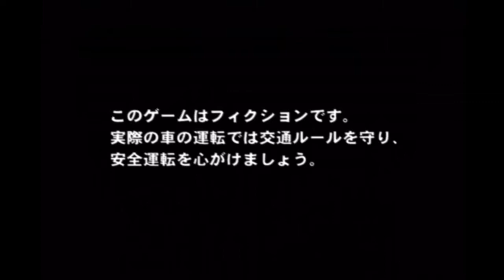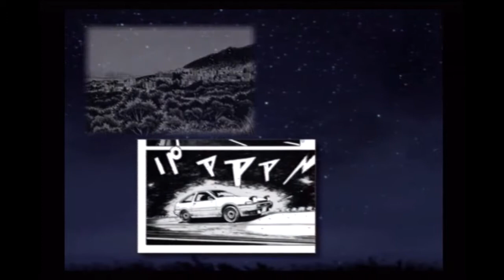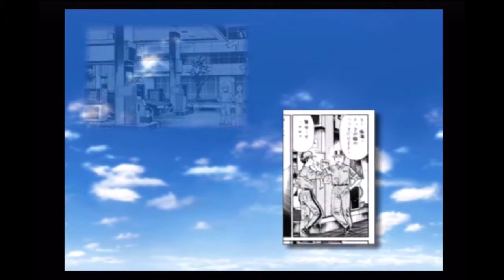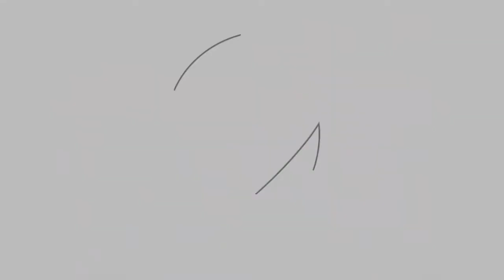Region Locked - Initial D Special Stage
-+The Original Region Locked Series+-